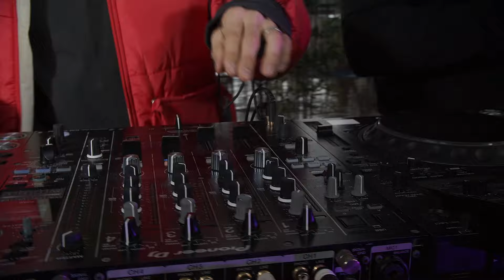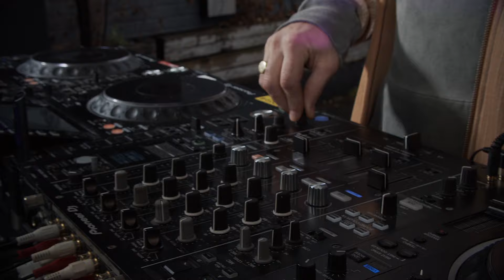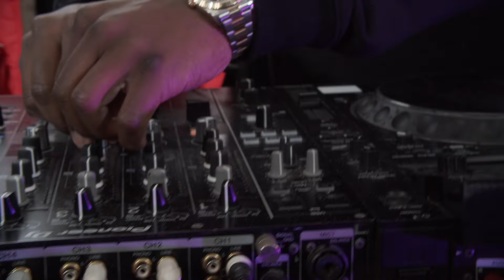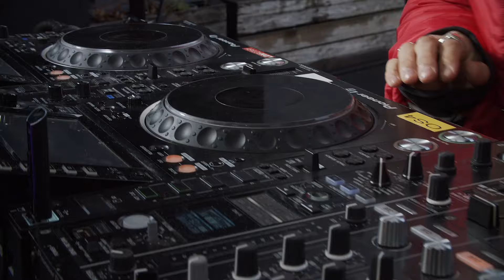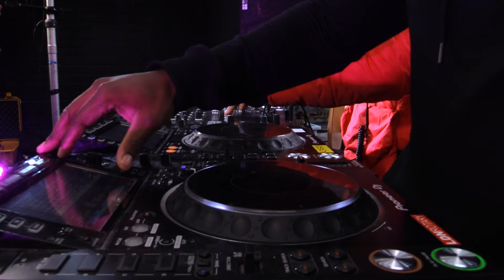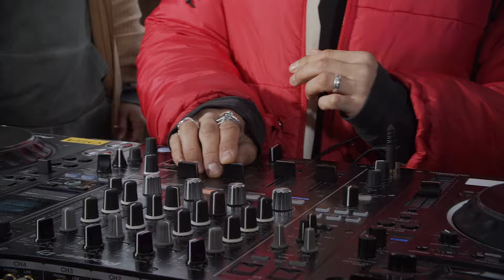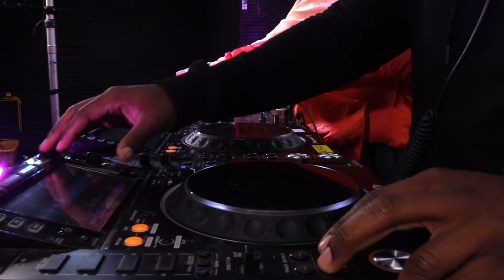Hot Since 82 b2b Rudimental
The new collaboration 'Be Strong' is out on Knee Deep In Sound.